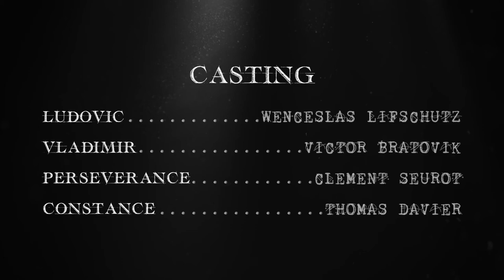Le Bureau des Consciences - EP 04 - Le gâteau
Une surprise attend Vlad en rentrant du travail. Une surprise qui demande de la discrétion: une qualité qu’aucune des consciences des colocataires ne possède ...